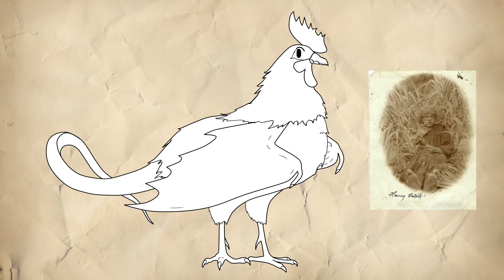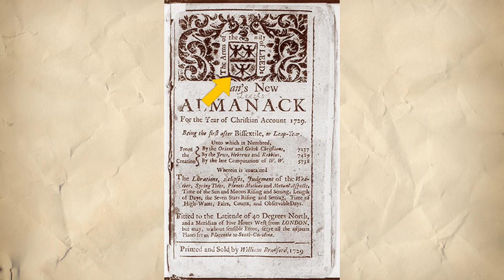Monsters Dissected: Jersey Devil - A Product of Mass Hysteria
Well hello there, in this episode I'll be taking a look at the Jersey or Leeds Devil, an interesting cryptid sited thousands of times, yet never captured, found dead, recorded... But if it's truly just made up, what could actually lead people to tell these tales of the Devil?

The detailed pieces were drawn by TheStarBear

Photos from Unsplash: Brandon Morgan; Chris Unger; Daniel Spase; eberhard grossgasteiger; Geoff Brooks; Greg Rosenke; Ian Tuck; Nathan Anderson; Richard Burlton; Sonia Nadales; Sven Brandsma; and Todd Cravens.

Sound effects from freesounds: mazk1985; edsward; inspectorj; breviceps; skkreativ; and ienba.